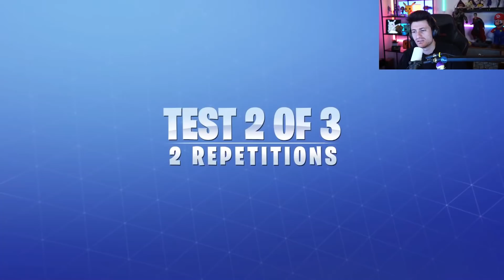nur 1% erkennen das EMOTE 😨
ein neues fortnite skin emote rate spiel gegen euch viel spaß